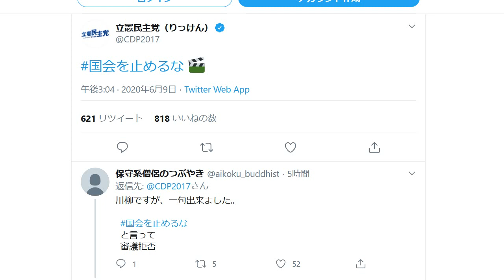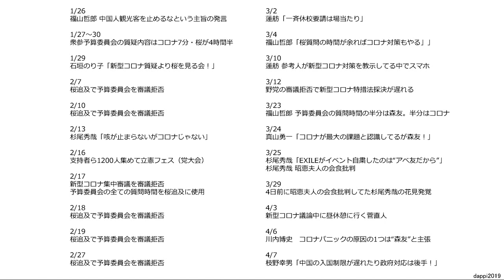立憲民主党 国会を止めるな でブーメラン